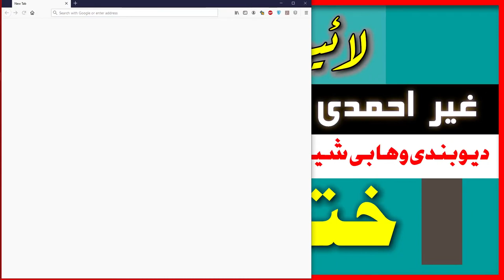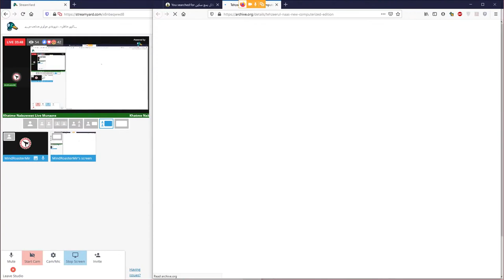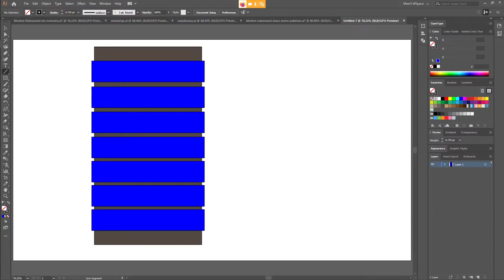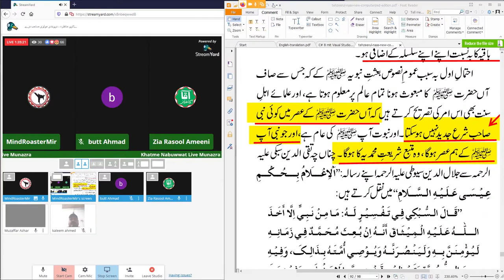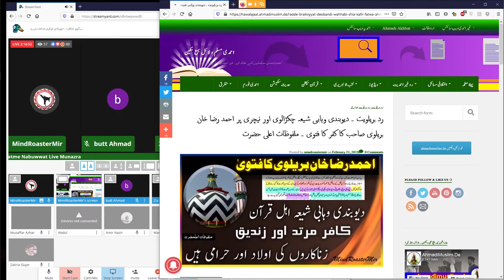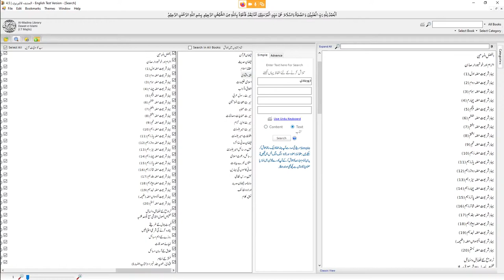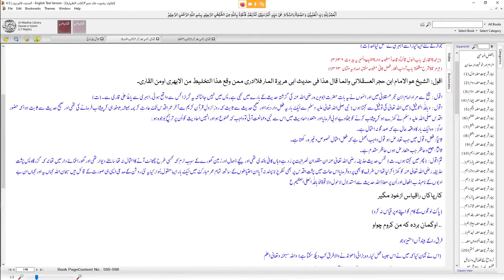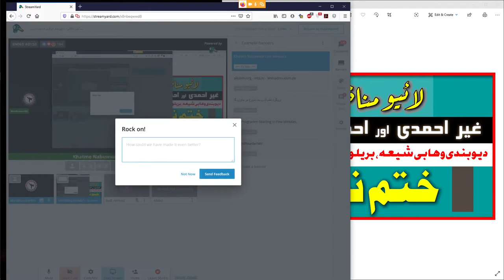ختم نبوت لائیو مناظرہ ۔ دیوبندی مولوی صاحب سے